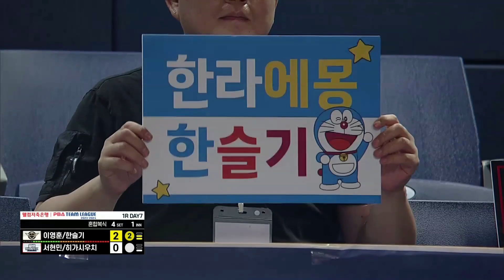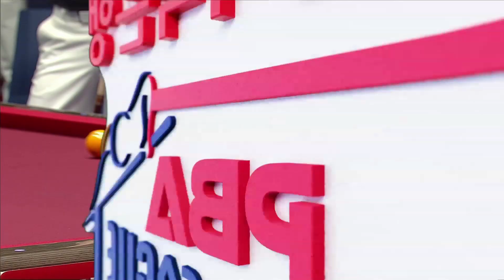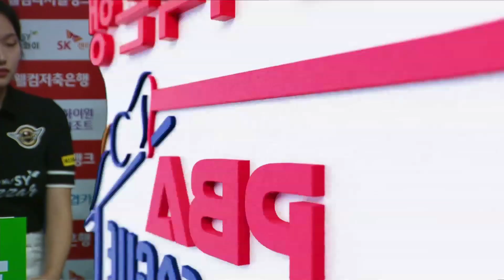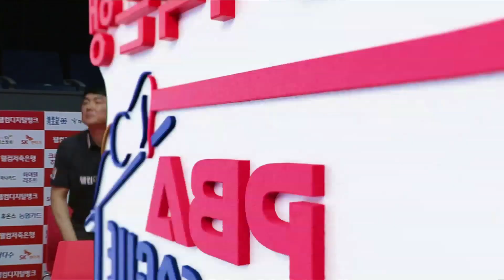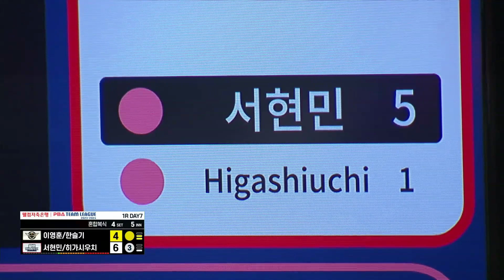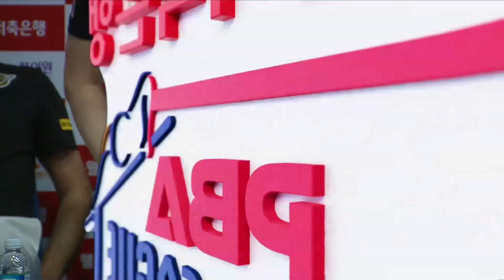[혼합복식] 🇰🇷이영훈 & 한슬기 vs 🇰🇷서현민 🇯🇵히가시우치 [2023-24 PBA팀리그 1R / 4set]